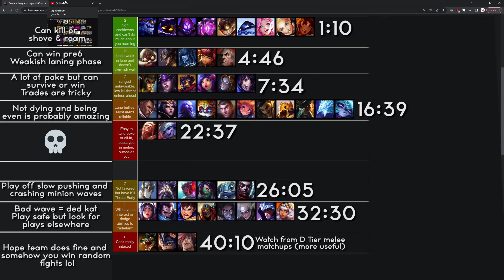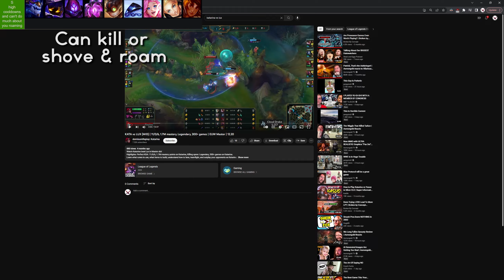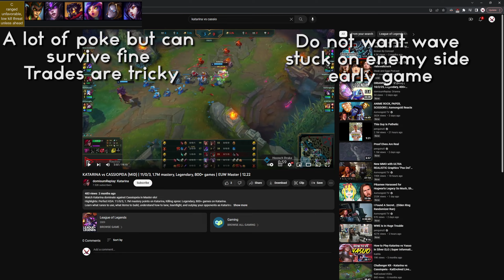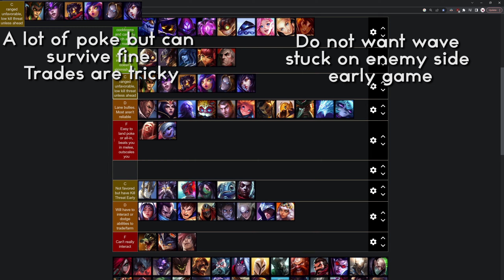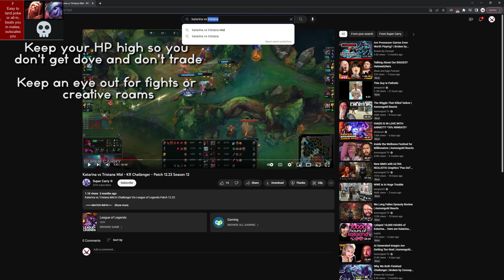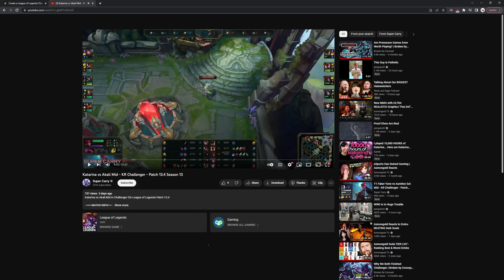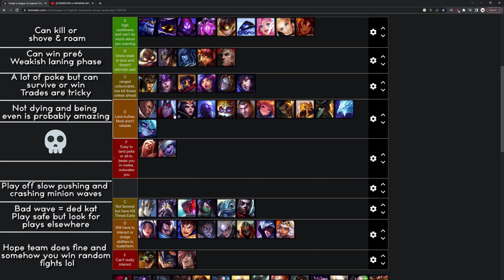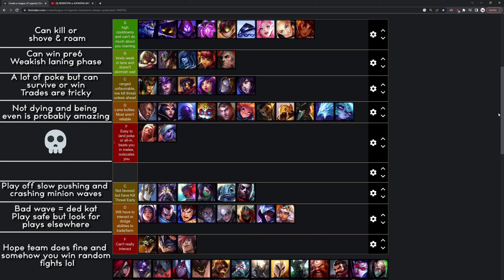BEST Katarina Matchup Tier List | S13 Kat Guide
0:00 Thoughts on Katarina's Matchups
1:10 S Tier Ranged Matchups
4:46 B Tier Ranged Matchups
7:34 C Tier Ranged Matchups
16:39 D Tier Ranged Matchups
22:37 F Tier Ranged Matchups 💀
26:05 C Tier Melee Matchups
32:30 D Tier Melee Matchups
40:10 F Tier Melee Matchups (Watch from D Tier tbh)
43:41 Placing random champs on Tier List
46:26 Closing Thoughts

S Tier: Aurelion Sol | Veigar | Malzahar | Vel'koz | Ziggs | Xerath | Seraphine | Lux | Taliyah

B Tier: Corki | Twisted Fate | Lissandra | Annie | Swain

C Tier: Cassiopeia | Syndra | Viktor | Neeko | Orianna | Ahri | Galio | Kassadin | Yone | Akali | Fizz | Ekko

D Tier: Lucian | Leblanc | Ryze | Heimerdinger | Jayce | Zoe | Akshan | Azir | Gangplank | Anivia | Vex | Irelia | Yasuo | Garen | Sylas | Diana | Zed | Talon | Qiyana

F Tier: Vladimir | Tristana | Renekton | Rumble | Sett